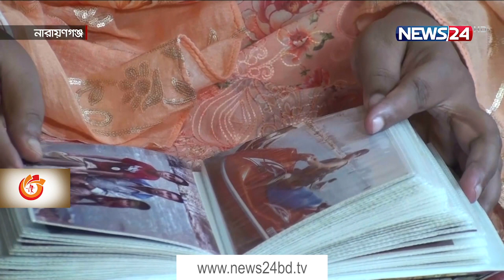৭ বছরেও বাস্তবায়ন হয়নি নারায়ণগঞ্জের আলোচিত ৭ খুনের মামলার রায় 27Apr.21|| N.gonj 7murder case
নারায়ণগঞ্জের আলোচিত ৭ খুনের আজ সাত বছর পূর্ণ হলো। আলোচিত ওই সাত খুনের নৃশংসতা সারা দেশেই সাড়া ফেলেছিল। তবে আলোচিত এ হত্যা মামলার রায় এখনো বাস্তবায়ন হয়নি। নিম্ন আদালতের পরে হাইকোর্টে দ্রুত রায় ঘোষণা করা হলেও আপিল বিভাগে রায়টি নিষ্পত্তি হয়নি এখনো । এতে হতাশ নিহতের স্বজনরা । তাদের দাবি, উচ্চ আদালত যেন দ্রুত এই হত্যাকাণ্ডে আসামিদের দৃষ্টান্তমূলক শাস্তির রায় কার্যকর করেন।

২০১৪ সালের ২৭ এপ্রিল নারায়ণগঞ্জ আদালতে মামলায় হাজিরা দিয়ে ফেরার পথে নারায়ণগঞ্জ সিটি করপোরেশনের প্যানেল মেয়র ও ২নং ওয়ার্ডের কাউন্সিলর নজরুল ইসলাম ও আইনজীবী চন্দন সরকারসহ ৭ জনকে অপহরণ করা হয়। অপহরণের তিন দিন পর ৩০ এপ্রিল নজরুলসহ ৬ জন ও ১ মে আরেকজনের লাশ শীতলক্ষ্যা নদীর শান্তিরচর থেকে উদ্ধার করে পুলিশ। এ ঘটনায় নিহত নজরুল ইসলামের স্ত্রী সেলিনা ইসলাম বিউটি ও নিহত আইনজীবী চন্দন সরকারের জামাতা বিজয় কুমার পাল বাদী হয়ে ফতুল্লা থানায় পৃথক দুটি মামলা দায়ের করেন।

এসব মামলায় ২০১৭ সালের ১৬ জানুয়ারী সাবেক কাউন্সিলর নূর হোসেন, র‌্যাব-১১-এর চাকরিচ্যুত অধিনায়ক লে. কর্নেল তারেক সাঈদ মোহাম্মদসহ ২৬ জনকে মৃত্যুদণ্ড ও ৯ জনকে বিভিন্ন মেয়াদে সাজা দেন নারায়ণগঞ্জ জেলা ও দায়রা জজ আদালত। নিম্ন আদালতের পর উচ্চ আদালত ২০১৮ সালে ২২ আগস্ট ১৫ জনের মৃত্যুদণ্ডের আদেশ বহাল রেখে বাকি আসামিদের বিভিন্ন মেয়াদে সাজা বহাল রাখেন। বর্তমানে মামলাটি সুপ্রিমকোর্টের আপিল বিভাগে বিচারাধীন।

আড়াই বছর ধরে আপিল বিভাগে মামলার কার্যক্রম ধীরগতিতে চলার কারণে হতাশ নিহতের স্বজনরা ।

আলোচিত ও নৃশংসতম সাত খুন মামলার রায় দ্রুত কার্যকর করার দাবি জানিয়েছেন নিহতদের পরিবারসহ নারায়ণগঞ্জবাসী ।

Our other YouTube channels :
News24 Official Address:
NEWS24
371/A
Bashundhara Road
Block – D
Bashundhara Residential Area
Dhaka - 1229